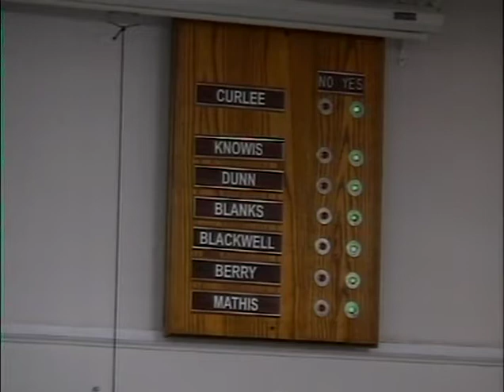September23 2019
Tullahoma Board of Mayor and Aldermen meeting September 23, 2019.